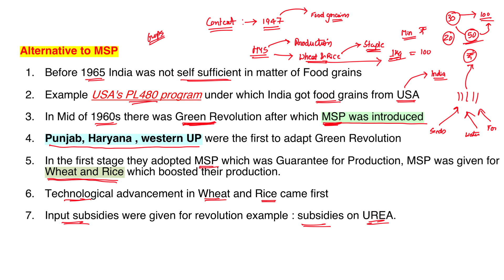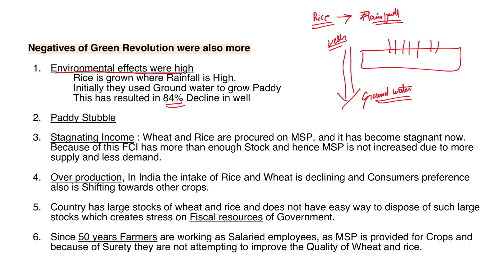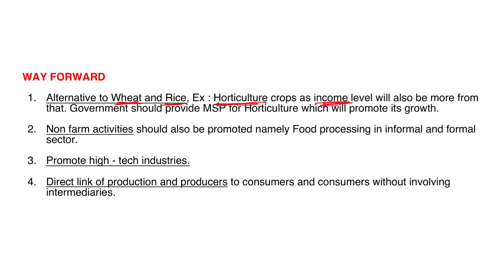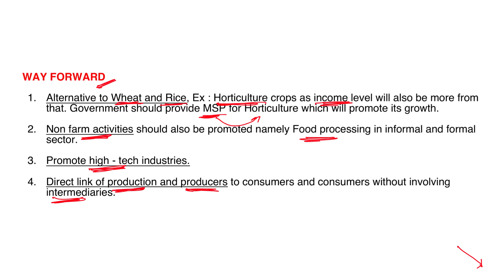ESSAY : Agriculture in India | ಕೃಷಿ ಕುರಿತು ಪ್ರಬಂಧ | KPSCTIMES / KPSCKANNADIGA